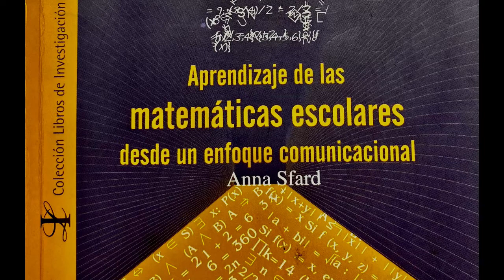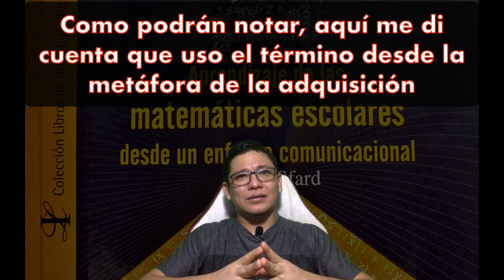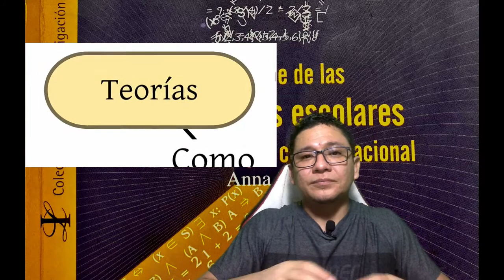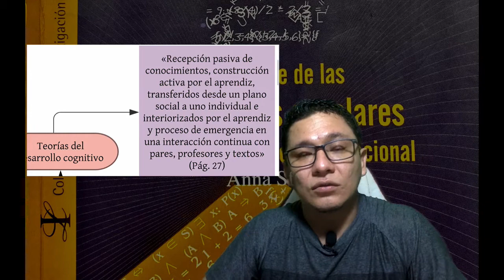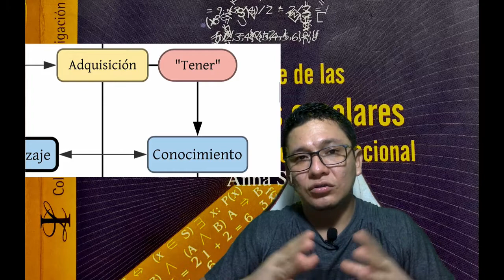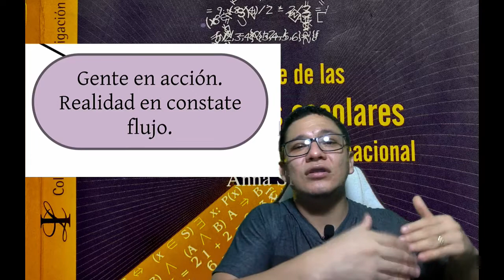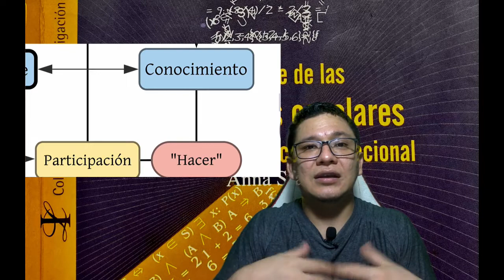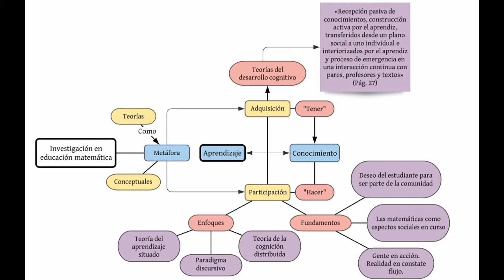La INVESTIGACIÓN en educación matemática entre METÁFORAS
Anna Sfard pone en discusión las diferentes teóricas del desarrollo cognitivo y las ubica dentro de lo que llama «la metáfora de la adquisición». Su análisis está dentro del campo de la investigación en educación matemática. No obstante, su contraposición de metáforas resuena en otros campos y grupos de estudio.

0:00 - Libro de Anna Sfard
0:53 - ¿Qué se entiende por metáfora?
2:29 - Las metáforas en la investigación en educación matemática
3:20 - Qué diferencia las dos metáforas
4:10 - La metáfora de la adquisición
6:09 - La metáfora de la participación
10:08 - Conclusión y crítica

Es este video un intento por entender lo que propone la autora del libro Aprendizaje de las matemáticas escolares desde un enfoque comunicacional. Y hace parte de ciertos ejercicios que se realizan en el curso de Comprensión y Producción de Texto Científico de la Maestría en Educación de la Universidad de la Amazonia. En esta ocasión el profesor Ronald Perez Perea hace como ejemplo un comentario crítico del primer capítulo del libro y complementa el video anterior donde ejemplificó el uso de los mapas metales como estrategia de comprensión lectora.

Además, no deja de ser una invitación a la discusión que propone Anna Sfard y una provocación para aquellos profes que son más entendidos en el tema. Por ellos, se deja abierta la siguiente pregunta ¿Cómo entender el aprendizaje y el conocimiento dentro de la metáfora de la participación?